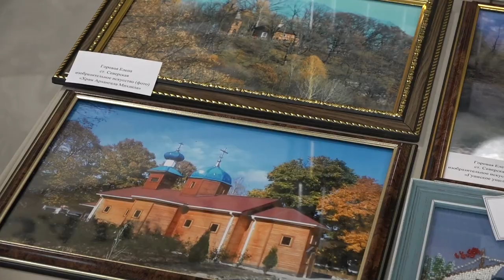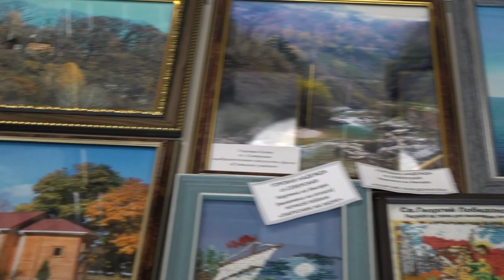В Северском районе прошел фестиваль конкурс «Мы есть у тебя, Россия»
29 ноября в Северском Доме культуры состоялся районный фестиваль-конкурс «Мы есть у тебя, Россия» среди людей с ограниченными возможностями здоровья. Конкурс прошел в теплой дружеской атмосфере, ведь главное в нем — вовсе не победа. Эти мужественные, талантливые и крепкие духом люди могут служить примером для каждого из нас. Несмотря на проблемы со здоровьем, они стараются жить яркой, насыщенной жизнью, и это у них отлично получается.
Все выпуски новостей смотрите на нашем YouTube канале:
ТРК Атаман.